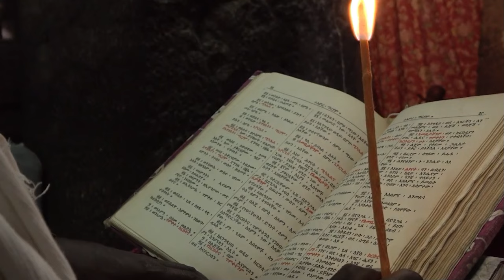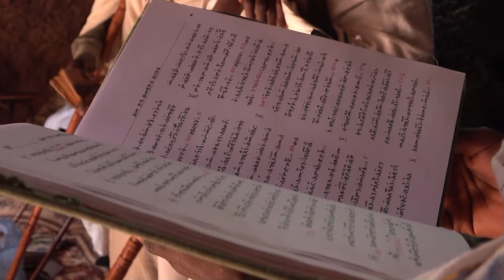Abiy Ahmed and Oromo PP Army Artillery Pose Threat to Ethiopia's Holiest UNESCO Site, Lalibela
Abiy Ahmed and Oromo PP are on a ruthless mission to eradicate the Amharas. They have set their sights on the holiest site and heritage of Lalibela, a picturesque town nestled within the Amhara Region of Ethiopia. Lalibela's rich historical and spiritual significance has attracted travelers from all corners of the globe. Located in the heart of the Lasta district within the North Wollo Zone, Lalibela is a testament to the incredible achievements of human craftsmanship and devotion.

These astonishing architectural marvels, carved directly from the living rock, have rightfully earned the town the prestigious status of a UNESCO World Heritage site. The intricate and awe-inspiring churches, each meticulously carved into the rugged terrain, leave visitors in a state of profound wonder. Lalibela is a place where faith, history, and human ingenuity converge, and for Christians, it holds an unparalleled position of reverence as one of Ethiopia's holiest sites.

But now, Abiy Ahmed and Oromo PP's actions threaten to desecrate this sacred place, casting a shadow of anger and despair over a site that should be preserved and respected. Their destructive agenda must be condemned in the strongest terms.

Ethio chronicles
Ethiopian history documentary
Ethiopian Muslim
aba serekebirhan
abiy ahmed
Shimeles
Jawar
aba zeradawit
abbay tv
abebaw desta
abel birhanu
abenet geberemeskel
abenet gebremeskel
abiy ahmed in tigray
abreham afworki
abrham belay
abrham gebremedhin
abune mathias
abune sawiros
adanech abebe
agegnehu teshager
al jazeera ethiopia
alamudi
alem gebrewahid
alula solomon
amanuel ghebreigzabhier
amara
ambachew mekonnen
ambassador wondimu
amhara
amhara south africa
anchor media
anchor mesay mekonnen today
andargachew tsige
andualem gosa
asab port
aster aweke
aster aweke dallas
bbc ethiopia
bekele gerba
belayneh kinde
birhanu jula
bure
challa bultum
daniel kibret
debre tabor
dembecha
demeke mekonnen
doctor ejegayehu shibabw gigi
doka
eden gebresilase
eleni gebremedhin
emebet woldegebriel
ensaro cement factory
eotc synod
ephrem tamiru
eritrea
eritrea festival
eritrean music
esat
ethiopia muslim
ethiopian athletics
ethiopian gospel
ethiopian history documentry
ethiopian muslim
etv
ewedishalew addis
fana bc
fano
feta daily
fidel lounge
fikru regasa
finote selam
gedu andargachew
getachew reda
getachew reda bahir dar
gojam
gonder
gonder song
gosaye
gurage
haile silase
injera
israel dansa
israel ethiopia community
iyu chufa
jaal marro
jule mebratu
julie mebrahtu
kassahun misganew
keria ibrahim
kibebew geda comedian wife
kobi
lidetu ayalew
lij michael
mahder assefa doka film
mahlet alemshet
mamo meheretu
mehari degefaw
mekane eyesus
merhabete
merhawi kudus
mesay mekonenn
mesfin aman
meskerem abera
monjorino
most viewed ethiopian music
mulualem tadesse
nadia kassa
natnael tesfatsion
nestanet workneh
nisrochu
obn
obs
omn
oromo
sawa eritrea
selam tesfaye
selamawit
serekebirhan
shabia
shimelis abdisa
sofia
somali
tadese worde
tamagn beyene
Israel Dansa
zemedkun Bekele
wollo
worku aytenew
teddy afro
teddy afro esfna 2023
teff
temesgen tiruneh
tesfahun gebeze
teyeba hassen
tigray
tigray music
tigray synod
tigray synod axum
tsadkan gebretensae
tsedenya gebremarkos
tsefaye sima hahu weyem pe pu
tsfna
ukrain
wello
wolkait
yaya ze lideta
yohannes buayalew
yohannes buyalew
yonathan bit
zare min ale ethio 360
zebiba girma
zehabesha
ማህሌት አለምሸት